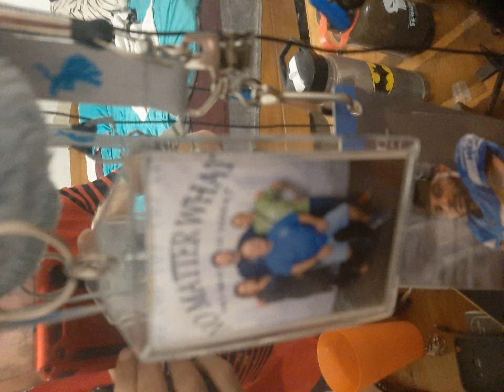Sorry pines moore neighbor